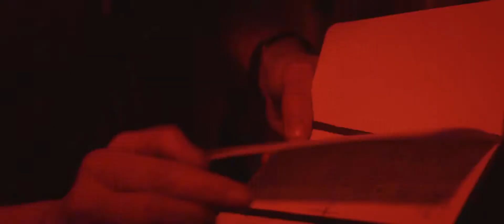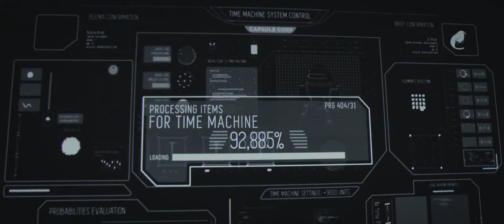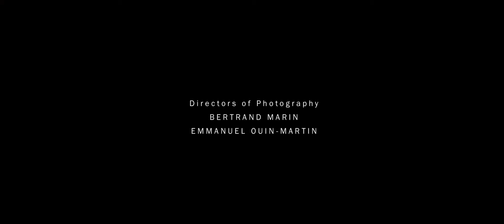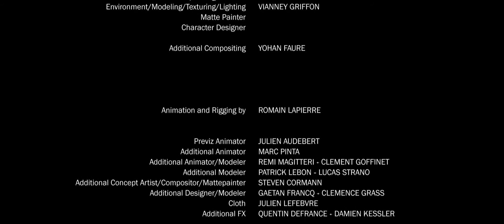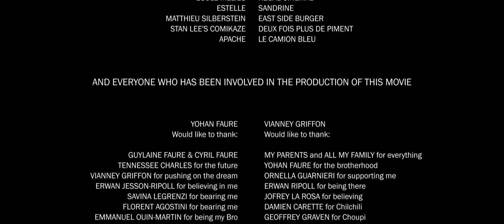30min: Dragon Ball Z The Fall of Men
Excellent production quality, but really for game-fans.  Movies Plus helps indie filmmakers distribute their content.  Visit us on Fire TV and MetroFilmFestival.com - and of course, watch us here!